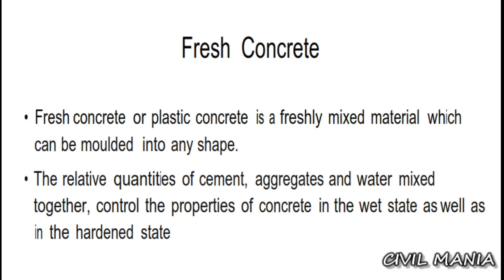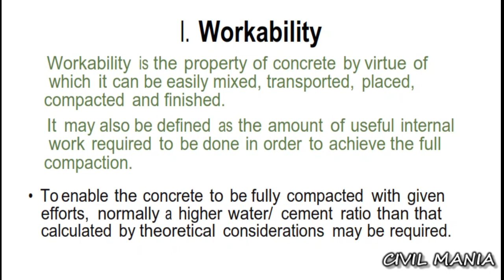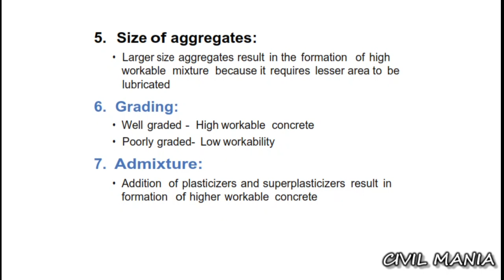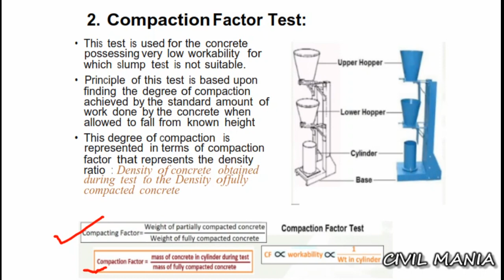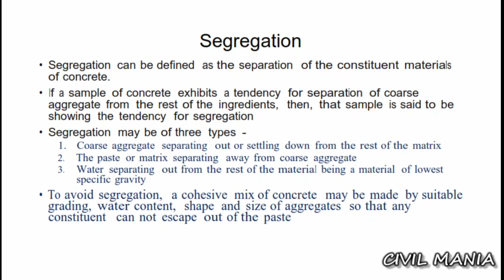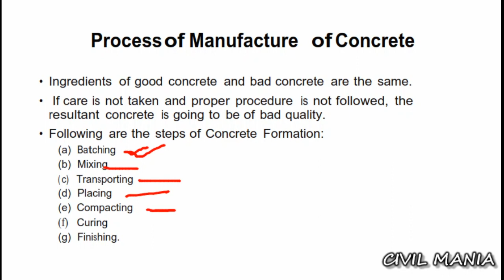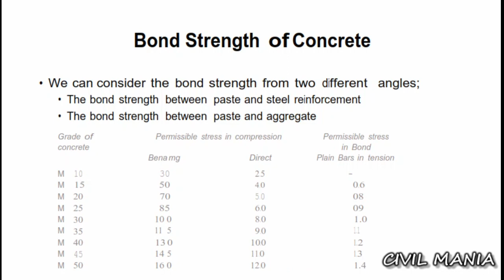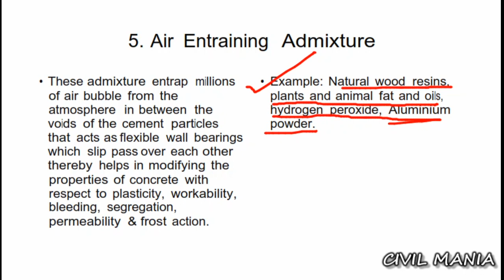CONCRETE || (BUILDING MATERIALS ) - FOR SSC , RRB , GATE , ESE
In this video, I have described how you can prepare for junior engineer competitive exams without any paid course and offline coaching. Best books for SSC JE, RRB JE, State JE and State AE.

CIVIL mania (for civil Engineering)
G.K mania (for non-technical education )
join for updated notes on civil engineering exams and non tech notes

📚 Best Books for Competitive Exams (Purchase Links - Amazon) 📚 -

GENERAL STUDIES
Lucent General Knowledge (English)
Lucent General Science (English)

TECHNICAL (CIVIL)
SSC JE 2021, previous years solved papers civil engineering(IES Master)
GATE 2022: Civil Engineering Previous Year Solved Papers
by MADE EASY Publication

APTITUDE
Quantitative Aptitude for Competitive Examinations (R S Aggarwal )